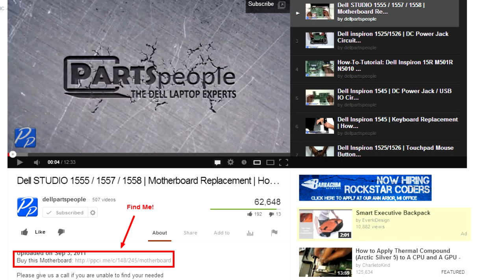Dell Inspiron 15R N5110 CPU Processor Replacement Video Tutorial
This Dell Inspiron 15R N5110 video repair tutorial was brought to you